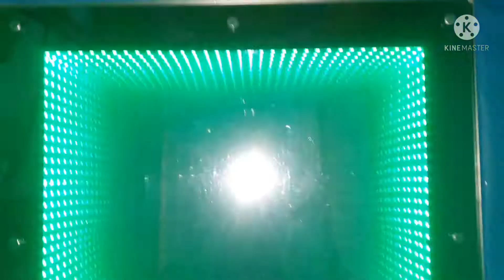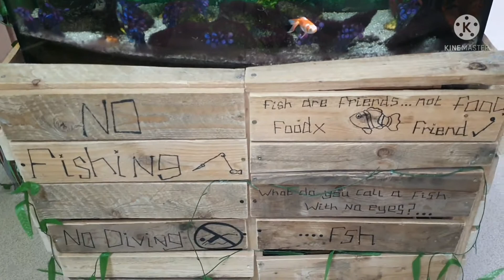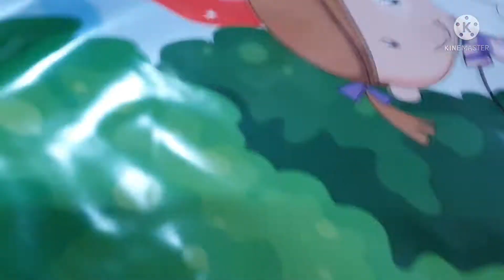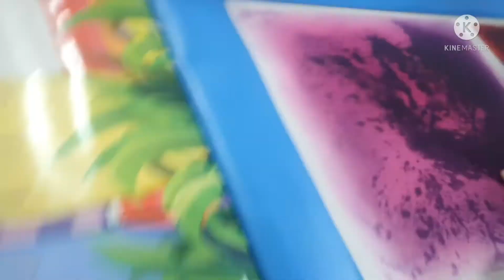Cloud 9 stay and play🌤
szuper hely, ajanlani tudom aki itt Dewsbury kornyeken lakik🥳